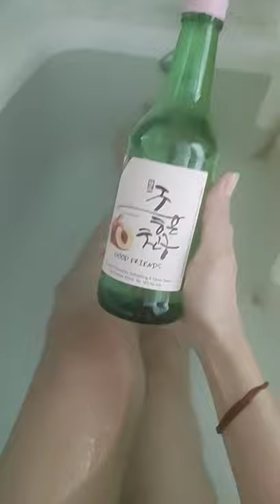relaxing in bathtub 🛁